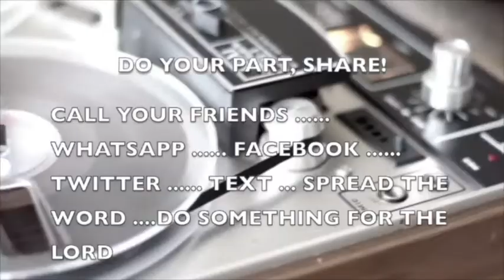DRC LNG SANZA YA SAMBO 25 2020, BA MPONGO BAZALI KOYANGANA ELONGO, MOKANDA KOUTA EPAI YA JOSEPH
DRC LNG SANZA YA SAMBO 25 2020, BA MPONGO BAZALI KOYANGANA ELONGO, MOKANDA KOUTA EPAI YA JOSEPH BRANHAM
What we believe.